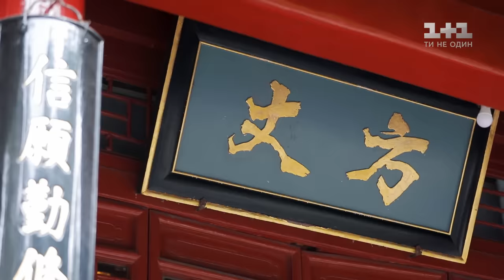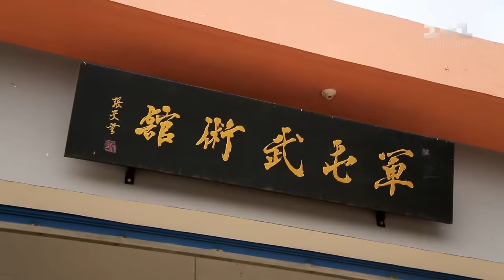Тренировки по кунг-фу в Шаолине и самой опасной школе Китая. Китай. Мир наизнанку 11 сезон 2 серия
В этом выпуске Дмитрий Комаров проведет целый день в роли послушника Шаолиня, т. е. будет следовать всем правилам монахов, подчиняться наставнику и жить по строгому распорядку дня. Весь мир знает служителей Шаолиня как невероятных воинов, но на самом деле они прежде всего монахи: для них основа всей жизни – это буддизм. Самое главное в распорядке дня любого монаха – это кунг-фу. Ради этого здесь все и находятся, чтобы всю жизнь постигать новые вершины, совершенствоваться и становиться все более и более непобедимыми мастерами.